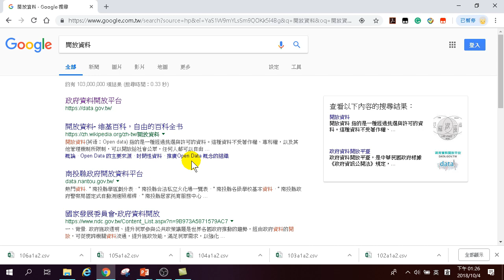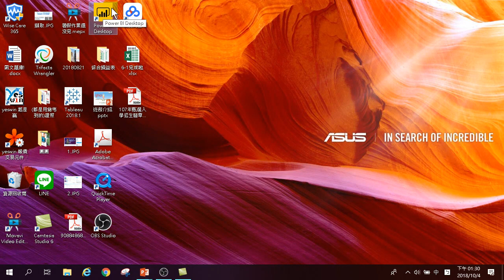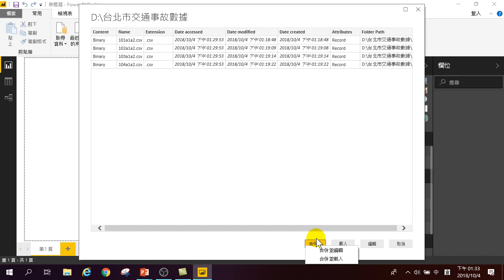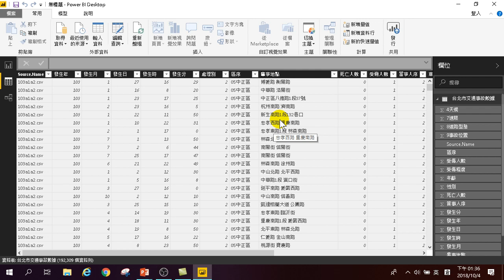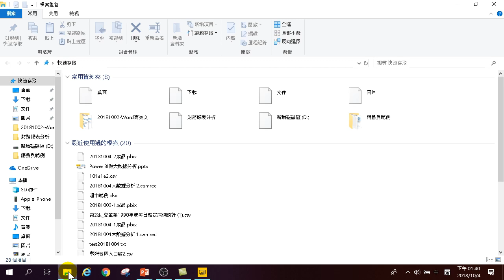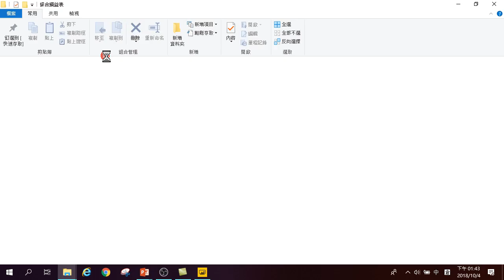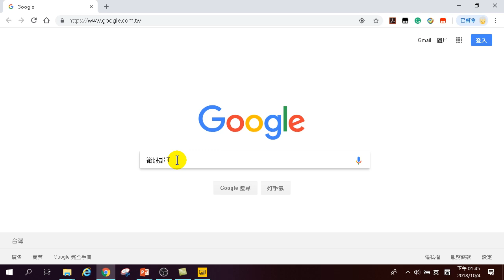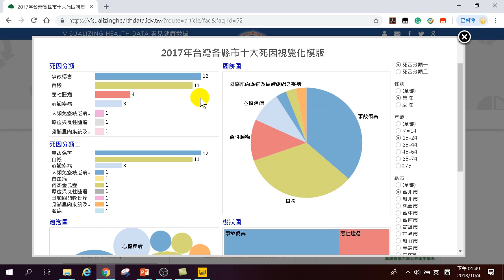用Power BI做大數據分析與政策管理應用-06.重新整理.3秒做完多數據整合分析.發佈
大數據分析與政策管理應用-06.重新整理.3秒做完多數據整合分析.發佈